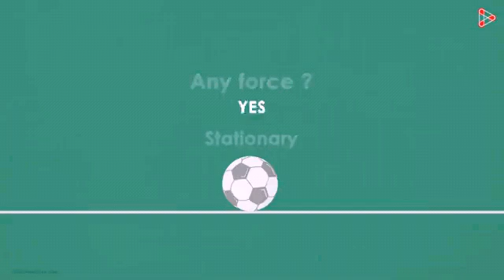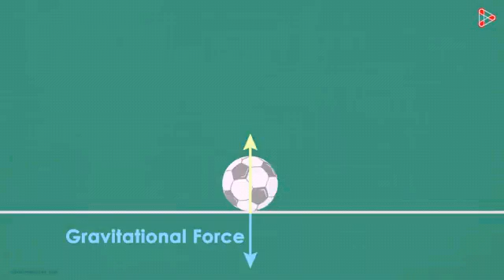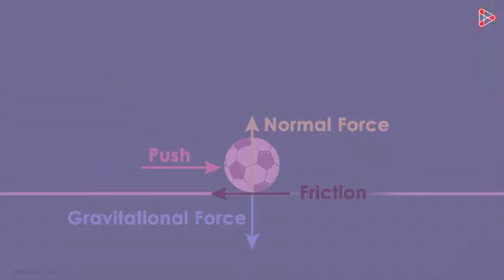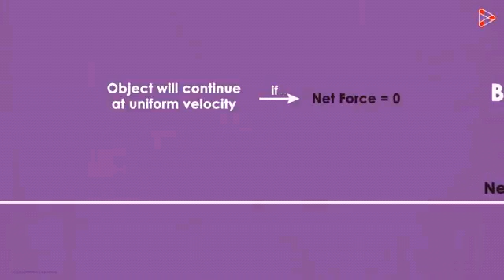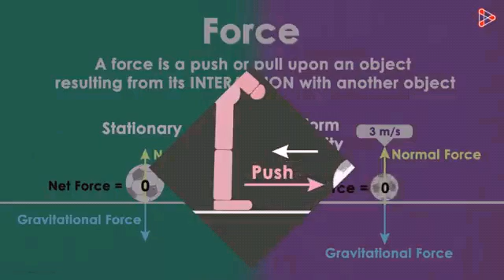what is Force!gold acadamy!act tube! freshman course! mathematics! physics! what is Force animation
force is push or pull an object
what is Force! freshman course! mathematics! physics! what is Force animation

freshman course in Ethiopia 2012,freshman course in Ethiopia 2013,freshman course in Ethiopia,freshman course mathematics,freshman course modules,freshman course,mathematics for natural science
gold acadamy tube
gold tube
gold acadamy

በዚህ ግሩፕ የተለያዩ የ freshman course and grade 9 up 12 pdf share ማድረጊያ እና ስለ ትምዕርት የመወያያ ግሩፕ ነው